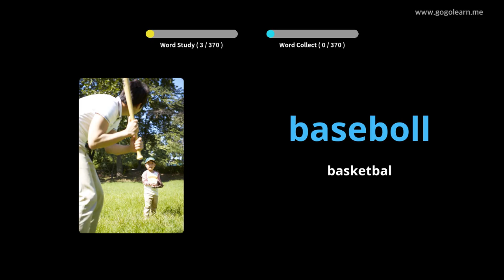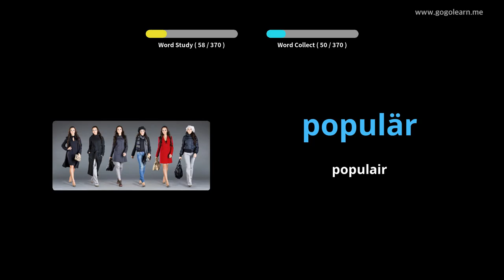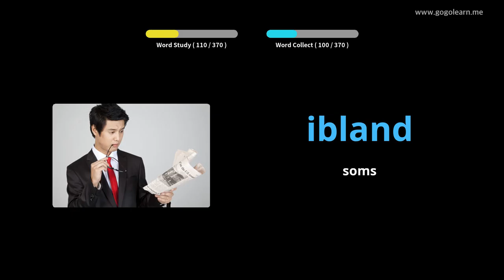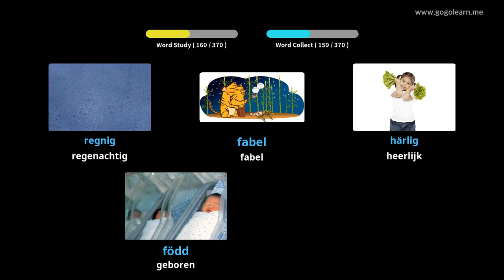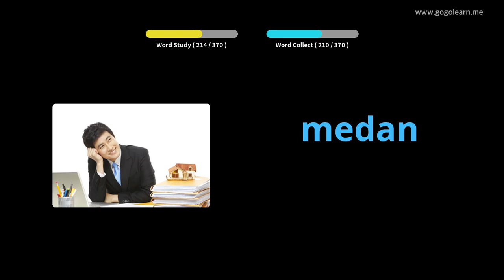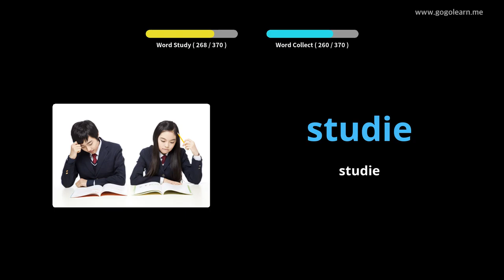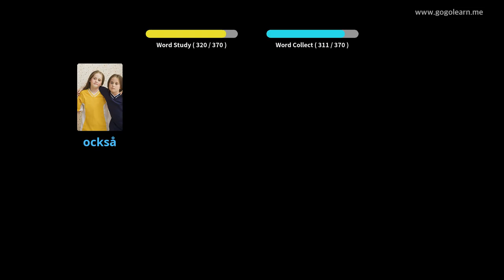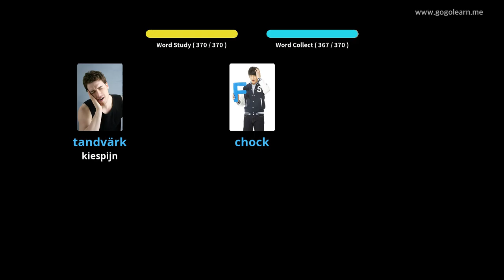Zweeds Leren Door Middel Van Foto's |Zweeds woordenschat Middelbare School 1 | Golearn